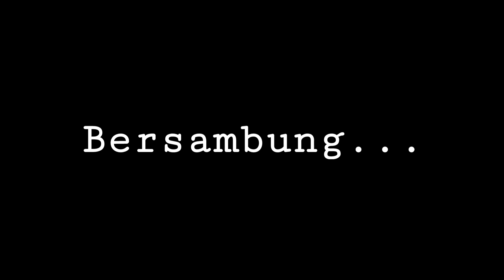AKU JOIN PERTANDINGAN MANCING Part 1 || Mencari Sang Raja Kategori Kayak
Video kali ini aku menyertai Pertandingan Memancing ataupun Casting di Tasik Raban anjuran Kampung Beng Mini Amazon dalam Kategori Kayak...

Set yang aku gunakan...

Rod_TeamSeahawk Randuk 4-10lb
Reel_Seahawk Lite Pro SW 800
Line_Seahawk Gachiri Ultralight 10lb
Leader_Seahawk Noro 15lb

Dapatkan setup yg aku guna di SHOPE ...

Seahawk Apparel/Outfit...

Barang-barang kamera yang aku guna...

UNTUK MENDAFTAR AKAUN INVOLVE ASIA AKU ADA SERTAKAN LINK DISINI...